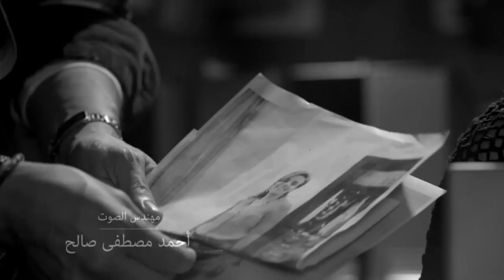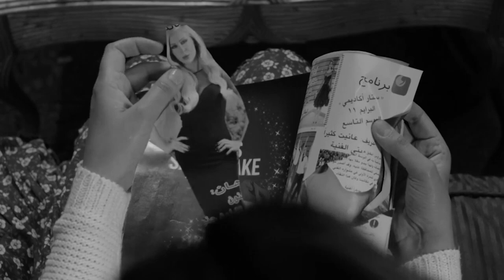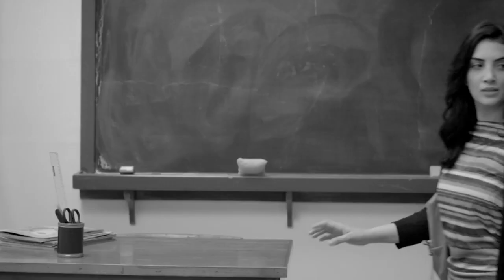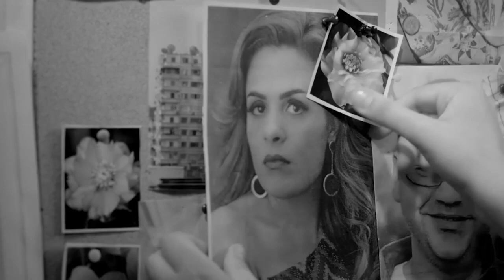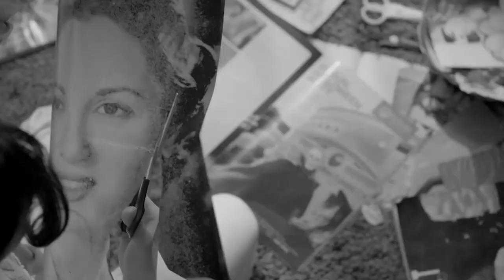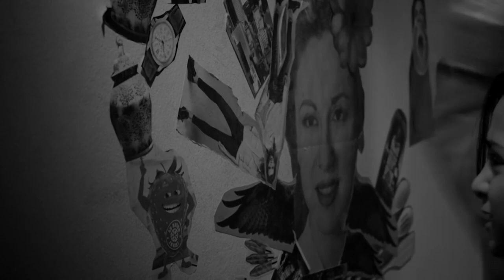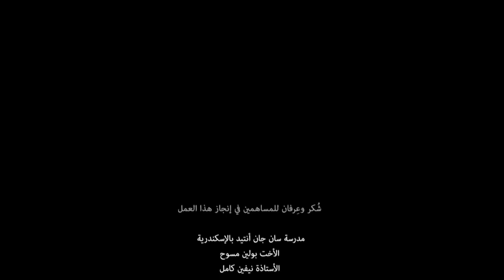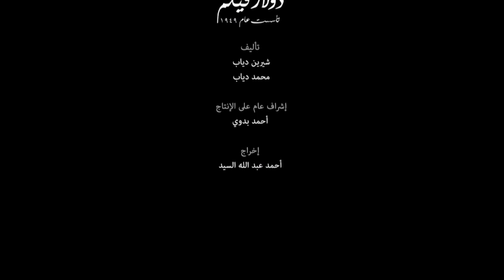فيلم ديكور كامل ❤ HD1080p ❤ حورية فرغلى وخالد ابو النجا وماجد الكدوانى